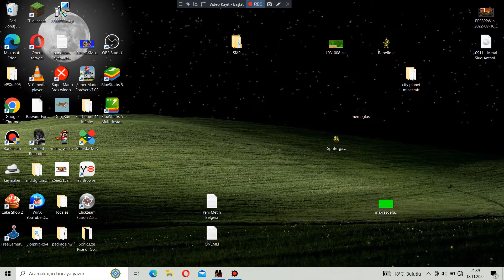Metal Slug 3 (ROM Hack) Enemies Resetting - Stage 05 Part 8